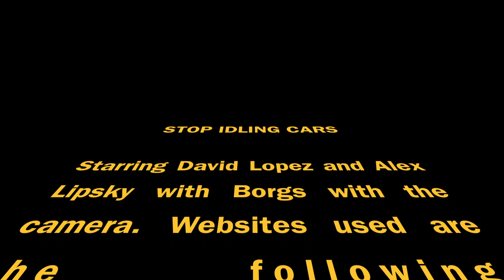Car Idling is bad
here is a wonderful school project that gives awareness to leaving your car on when not in use.